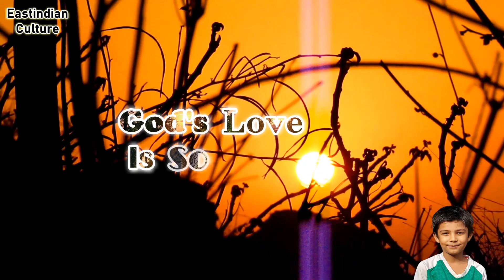God's love is so Wonderful Song with Lyrics , Kids Holy Songs .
Gods love is so wonderful  Song  - Shawn Dsouza .
Videos  : Nigel Dsouza
Sung By : Shawn Dsouza